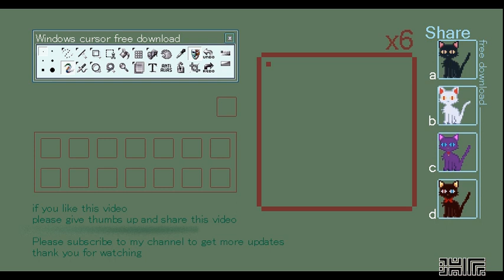Windows Cursor 0002 - Pro Motion NG